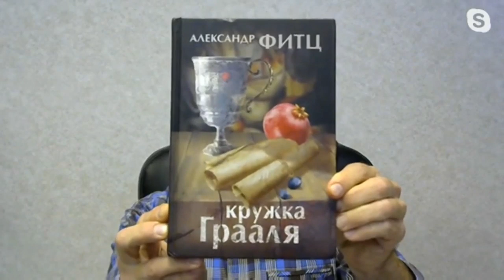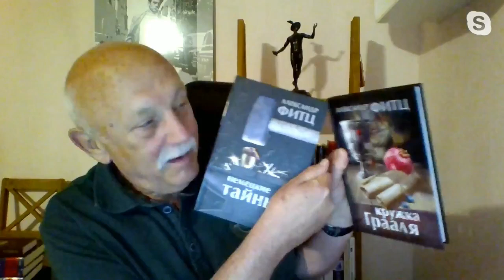РадиоБлог • «Кружка Грааля» и меняющийся облик современной Германии.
Программа Игоря Цесарского "РадиоБлог" 16 Сентября, 2019 на RadioNVC.

Гость программы – писатель и журналист Александр Фитц (Мюнхен).

Тема – О новой книге А.Фитца «Кружка Грааля» и меняющемся облике современной Германии.